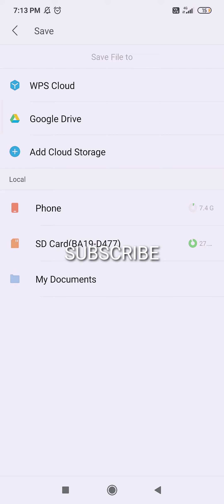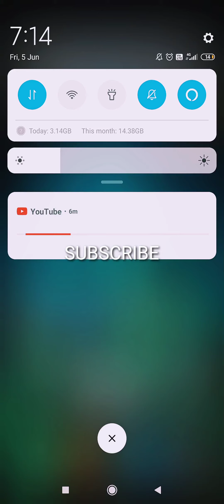How convert picture into pdf || Technical balaji